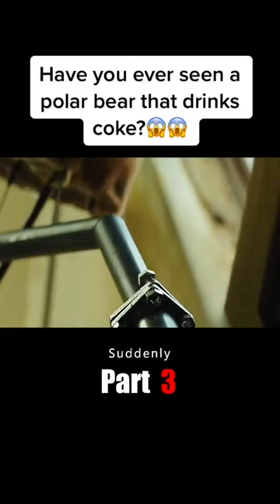Have you ever seen a polar bear that drinks coke?😱😱film